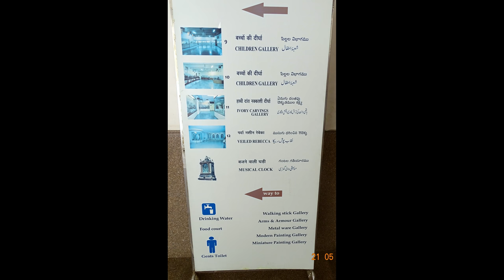SALAR JUNG MUSEUM - INSIDE VIEW ( 23 ULTRA HD -4K STILL PHOTOS) AS ON (05-06-2016)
SALAR JUNG MUSEUM - INSIDE VIEW ( 23  ULTRA HD -4K STILL PHOTOS) AS ON (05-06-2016),PHOTOGRAPHY AND  EDITING BY Mr. JAYANTA KUMAR MANDAL(জয়ন্ত কুমার মন্ডল).
 SALAR JUNG MUSEUM IS AN ART MUSEUM LOCATED AT DARUSHIFA, ON THE SOUTHERN BANK OF THE MUSI RIVER IN THE CITY OF HYDERABAD, TELANGANA, INDIA. IT IS ONE OF THE THREE NATIONAL MUSEUMS OF INDIA. IT HAS A COLLECTION OF SCULPTURES, PAINTINGS, CARVINGS, TEXTILES, MANUSCRIPTS, CERAMICS, METALLIC ARTEFACTS, CARPETS, CLOCKS, AND FURNITURE FROM JAPAN, CHINA, BURMA, NEPAL, INDIA, PERSIA, EGYPT, EUROPE, AND NORTH AMERICA. THE MUSEUM'S COLLECTION WAS SOURCED FROM THE PROPERTY OF THE SALAR JUNG FAMILY. THE SALARJUNG MUSEUM IS THE THIRD LARGEST MUSEUM IN INDIA HOUSING THE BIGGEST ONE-MAN COLLECTIONS OF ANTIQUES IN THE WORLD. IT IS WELL KNOWN THROUGHOUT INDIA FOR ITS PRIZED COLLECTIONS BELONGING TO DIFFERENT CIVILIZATIONS DATING BACK IS VERY LARGEST ACCOCATION TO THE 1ST CENTURY. NAWAB MIR YUSUF ALI KHAN SALAR JUNG III (1889–1949), FORMER PRIME MINISTER OF THE SEVENTH NIZAM OF HYDERABAD, SPENT A SUBSTANTIAL AMOUNT OF HIS INCOME OVER THIRTY FIVE YEARS TO MAKE THIS PRICELESS COLLECTION, HIS LIFE'S PASSION. THE COLLECTIONS LEFT BEHIND IN HIS ANCESTRAL PALACE, 'DIWAN DEODI' WERE FORMERLY EXHIBITED THERE AS A PRIVATE MUSEUM WHICH WAS INAUGURATED BY JAWAHARLAL NEHRU IN 1951. OLD TIMERS BELIEVE THAT THE PRESENT COLLECTION CONSTITUTES ONLY HALF OF THE ORIGINAL ART WEALTH COLLECTED BY SALAR JUNG III. HIS EMPLOYEES SIPHONED OFF PART OF IT, SINCE SALAR JUNG WAS A BACHELOR AND DEPENDED UPON HIS STAFF TO KEEP A VIGIL. SOME MORE ART PIECES WERE LOST OR STOLEN DURING THE SHIFTING OF THE MUSEUM FROM DEWAN DEVDI TO THE PRESENT SITE. LATER IN 1968, THE MUSEUM SHIFTED TO ITS PRESENT LOCATION AT AFZALGUNJ AND IS ADMINISTERED BY A BOARD OF TRUSTEES WITH THE GOVERNOR OF TELANGANA AS EX OFFICIO CHAIRPERSON UNDER THE SALAR JUNG MUSEUM ACT OF 1961.